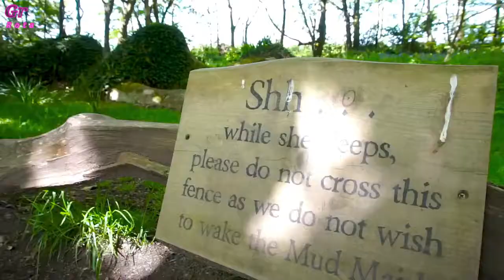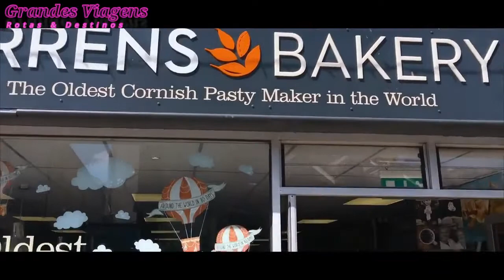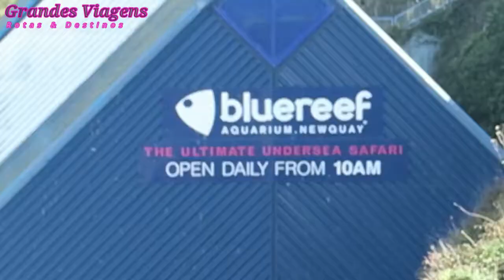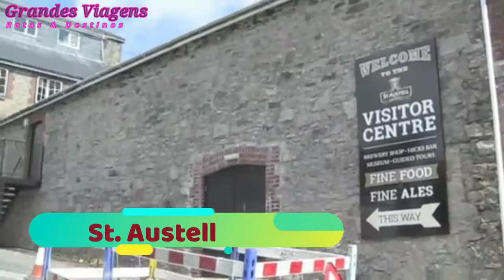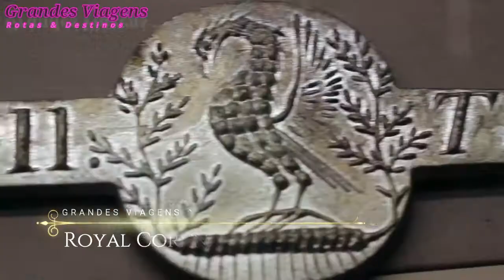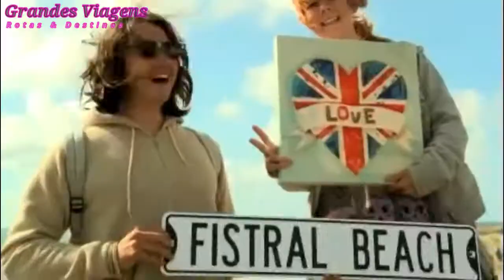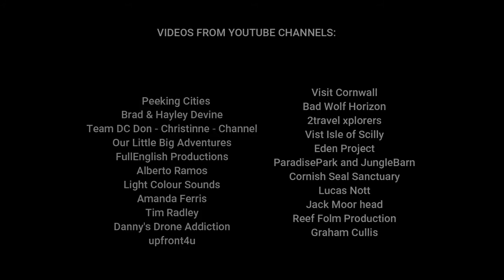GRANDES VIAGENS - Rotas & Destinos (#9 Newquay)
Desta vez vamos conhecer uma das mais belas regiões de Inglaterra, Cornwall...